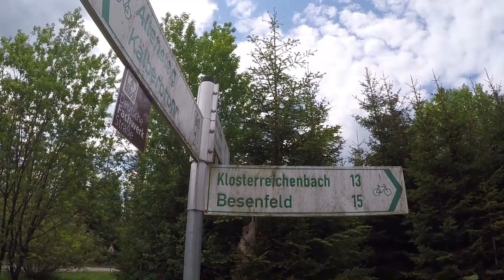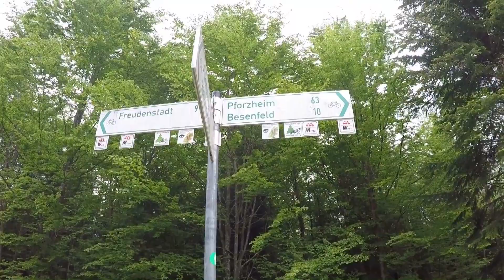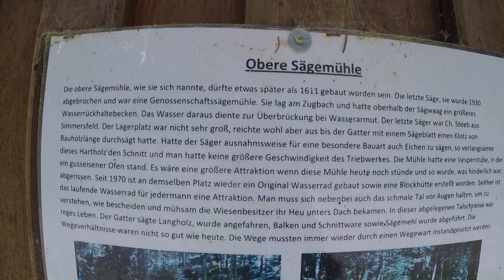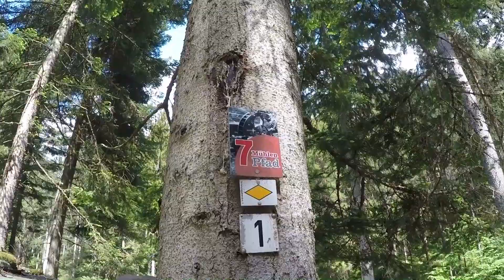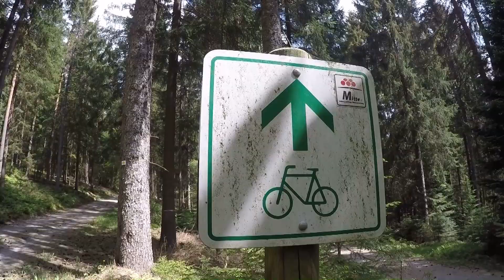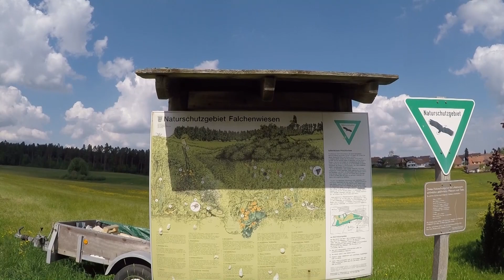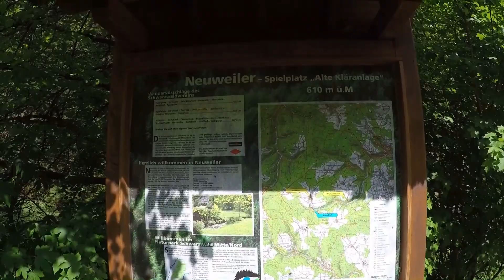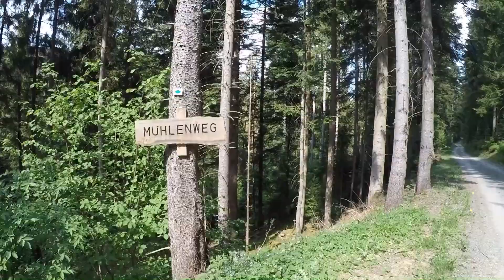Mountainbiketour im Schwarzwald durch das Teinachtal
Meine Halbtagestour durch den Nordschwarzwald führt mich durch das Teinachtal, welches sich als Seitental des Nagoldtals zwischen Nagoldtal und Enztal befindet.
Startpunkt dieser sommerlichen Radtour zur Mittagszeit ist Dornstetten und von hier aus geht es auf direktem Weg auf dem Holländerweg und dem Schwarzwald-Panorama-Radweg bis nach Seewald-Besenfeld, mitten im Nordschwarzwald. Ab hier folge ich dann stückweise dem Schwarzwald Höhenweg Mitte in Richtung Simmersfeld, Fünfbronn und Neuweiler. Auf dem Weg entdecke ich ein altes Mühlrad mitten im Wald sowie die Paradisehütte bei Fünfbronn.
In Neuweiler bei Calw befindet sich dann der Ursprung der Teinach, die Teinachquelle am Rande der Ortschaft. Dieser folge ich dann ca. 13km flussabwärts auf einem durchgängigen Radweg durch das Teinachtal bis nach Bad Teinach, wo auch ein gleichnamiges  Mineralwasser aus dem Schwarzwald seinen Ursprung hat. Die letzten Kilometer fahre ich dann bis zur Teinachmümndung ins Nagoldtal, wo sich unmittelbar neben der Mündung ein Bahnhof befindet und mit der Kulturbahn geht es über Hochdorf zurück nach Dornstetten.